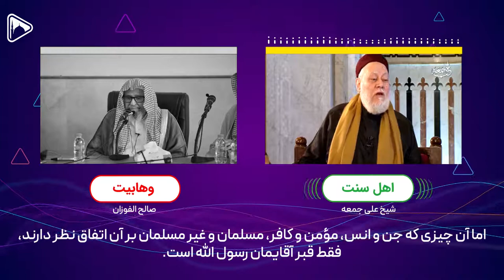آیا سفر برای زیارت، بدعت است؟